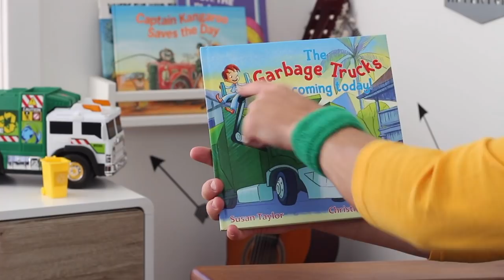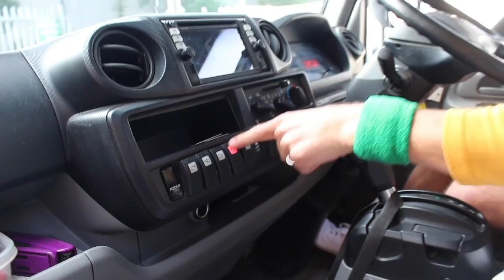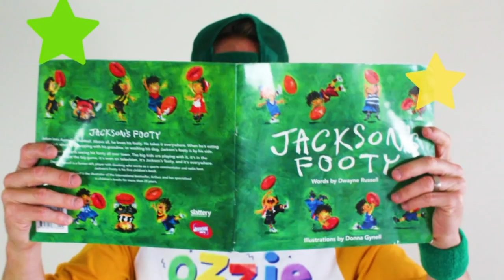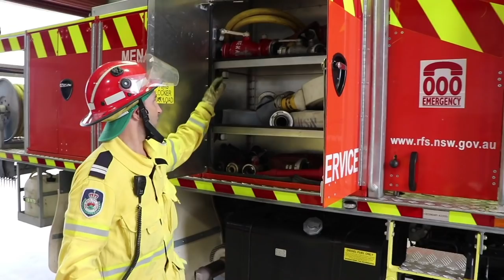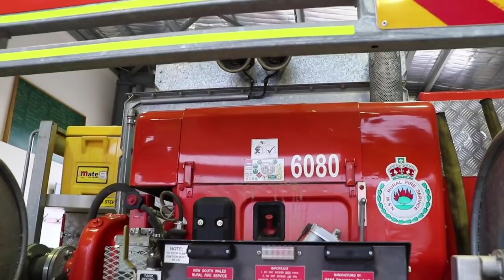Garbage Truck & Fire Truck Videos for Children | Learn About Recycling & Firefighters With Ozzie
Ozzie teaches kids about fire trucks, garbage trucks and recycling. This educational video for kids is designed to teach about - the NSW Rural Fire Service and fire trucks, as well as different types of rubbish trucks, garbage bins and recycling.